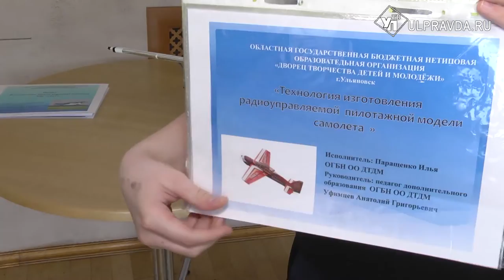Лодка-самолет, экраноплан и ВЖИК. Что изобретают ульяновские дети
Десятки талантливых ребят региона стали участниками областного этапа конкурса «Юные техники и изобретатели». Ко Всемирному дню авиации и космонавтики некоторые модели были посвящены космосу.